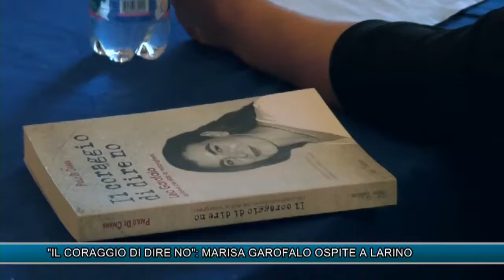"IL CORAGGIO DI DIRE NO": MARISA GAROFALO OSPITE A LARINO